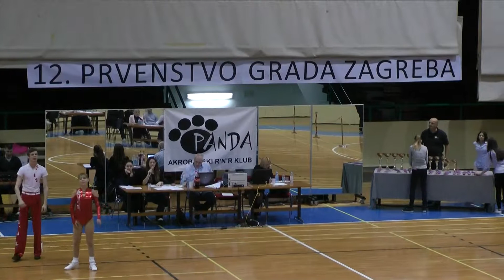RnR 12. Prvenstvo Zagreba 2015 - Sutinska vrela - RnR Gimnazija - MF1 Fusion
Fusion mini formacija 1 (RnR klub RnR Gimnazija) na prvenstvu grada Zagreba u dvorani Sutinska vrela, 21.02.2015. Osvojili 1. mjesto!!!